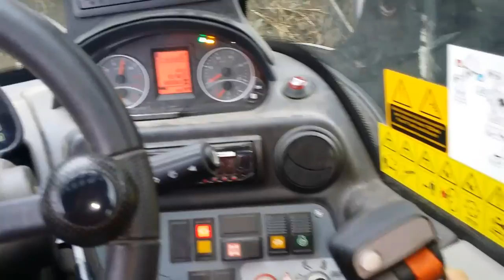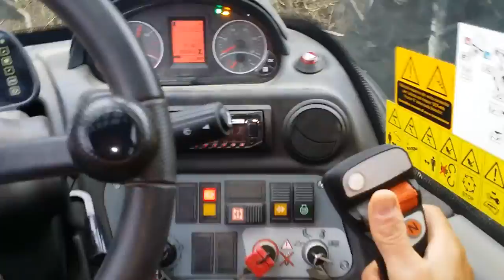Agri Farmer 32.6 Dieci Martino Nella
Spianato terreno